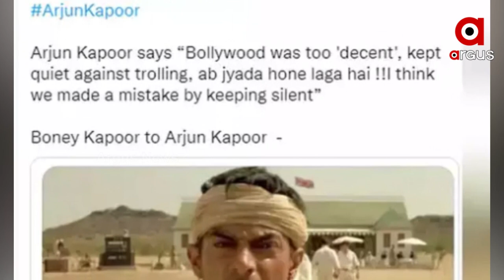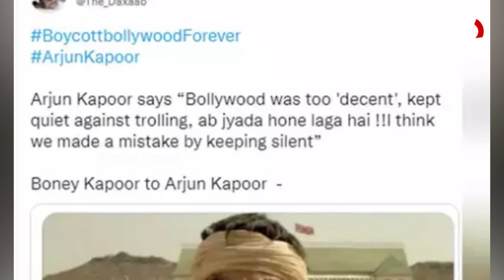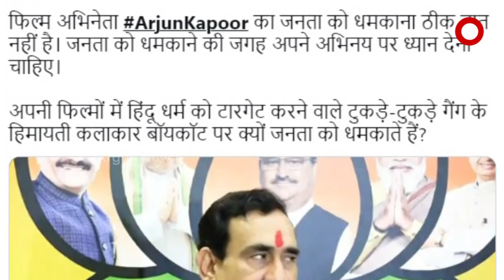ଦିନକୁ ଦିନ ବଲିଉଡରେ ବଢୁଛି ହିନ୍ଦୁ ବିରୋଧୀ କଣ୍ଟେଣ୍ଟ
ଦିନକୁ ଦିନ ବଲିଉଡରେ ବଢୁଛି ହିନ୍ଦୁ ବିରୋଧୀ କଣ୍ଟେଣ୍ଟ। ଯାହାକୁ ନେଇ ଫିଲ୍ମ ପ୍ରସ୍ତୁତ ହେଉଛି। କିନ୍ତୁ ଅନ୍ୟ କୌଣସି ଧର୍ମକୁ ଆଧାର କରି ବା ଧାର୍ମିକ ଭାବନାକୁ କୁଠାରାଘାତ କଲାଭଳି ଚଳଚ୍ଚିତ୍ର ପ୍ରସ୍ତୁତ ହେଉନି । ହିନ୍ଦୁମାନେ ଉଦାରବାଦୀ, ଏହି କାରଣରୁ ବଲିଉଡର କିଛି ନିର୍ମାତା ଓ ନିର୍ଦ୍ଦେଶକ ଏହାର ଫାଇଦା ଉଠାଉଛନ୍ତି ।